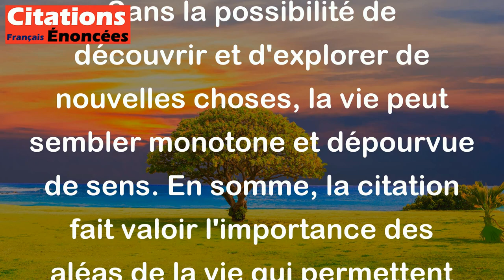Il n'y a rien de plus triste qu'une vie sans hasard. - Balzac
Cette citation de Balzac suggère que dans une vie où tout est prévisible et régulier, il manque un peu de spontanéité et de surprises. Sans la possibilité de découvrir et d'explorer de nouvelles choses, la vie peut sembler monotone et dépourvue de sens. En somme, la citation fait valoir l'importance des aléas de la vie qui permettent de donner du piment à notre existence.